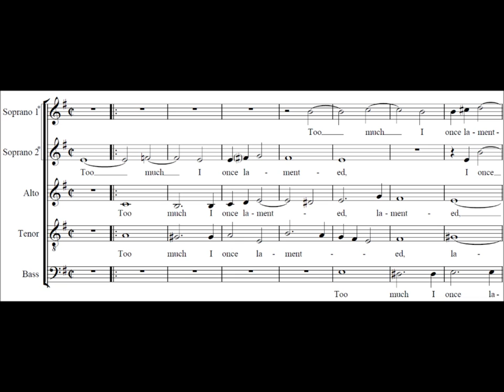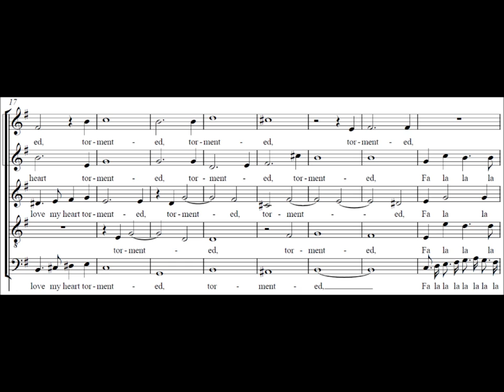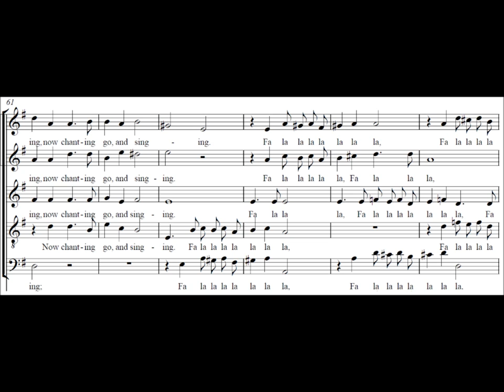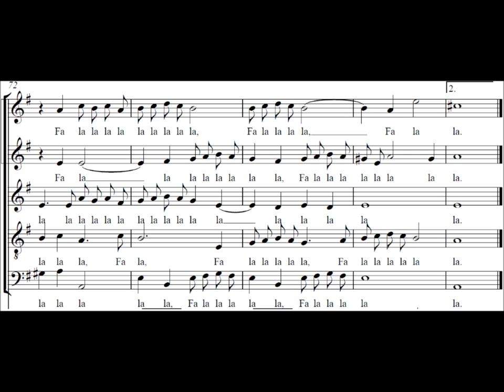Too much I once lamented - Tomkins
Thomas Tomkins'  madrigal Too much I once lamented. Although this piece bears the inscription 'To my ancient, and much reverenced Master, William Byrd' it is actually not written to lament his death (it was written before it) but as with many madrigals it was about Tomkins' lover who had died.

Sung by the King's Singers from their Madrigal History Tour. The score is written in G Major where as it is being sung down a third in A flat major.